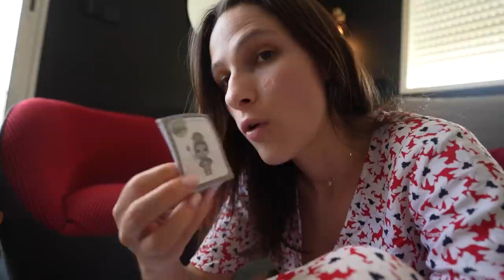Je fais une énorme surprise à ma nièce pour son anniversaire 🎁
Petite vidéo avec ma nièce pour son anniversaire, je lui fais une surprise.

Merci aux parents d'avoir accepté cette vidéo :)

J'utilise les produits BLUE notamment mon p'tit micro sympathique pour mes lives.
Si toi aussi tu veux le chopper, c'est juste